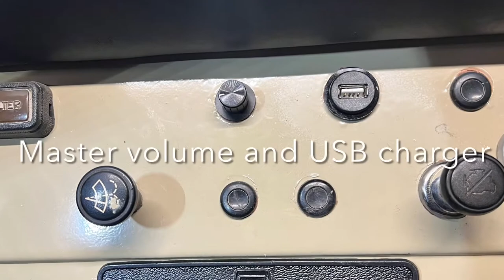1980 Toyota FJ40 Land Cruiser - Audio Update, Phase 1 - Head Unit, Amplifier, Speakers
This classic 4x4 got modern sound, but with a low visibility aesthetic. The primary source is streaming bluetooth from the driver's mobile device, so the daily use control is volume, which is conveniently duplicated on the dashboard, next to a USB charging port to keep that device juiced up. There's more to come in Phase 2.